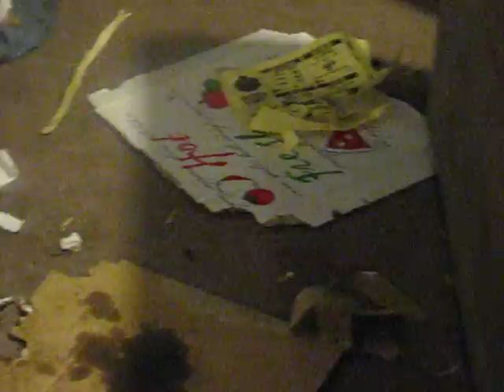Doggy Death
Came home and found our pizza had been devoured by my BAD DOGS. They aren't really bad, just dogs. Don't worry we didn't kill any. :) The weed is medicinal and licensed. They should get their head out of their asses and legalize it.